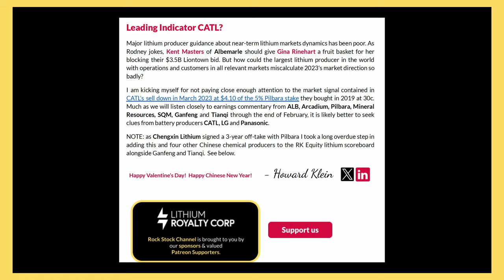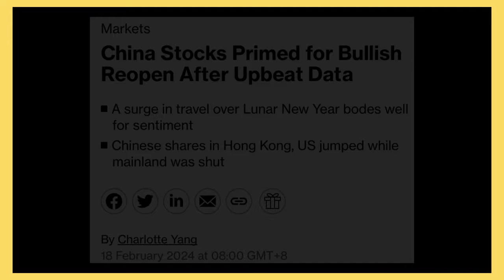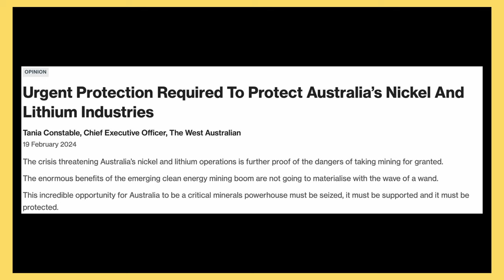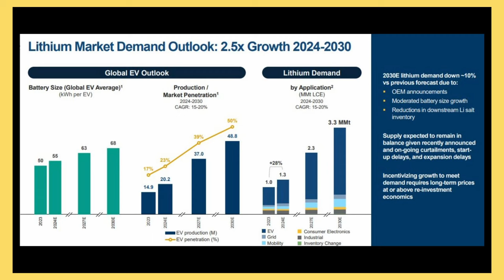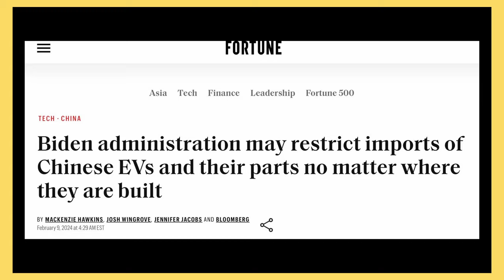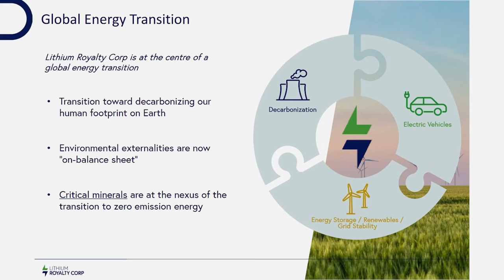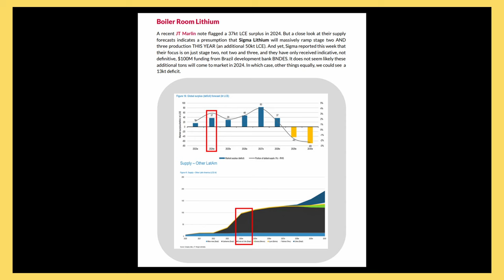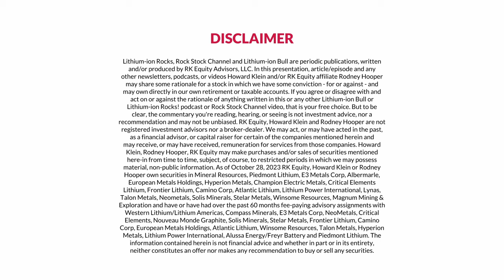Rock Stock Recap E9: Lithium Squeeze Box?!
INDEX:
00:00:00 - Introduction

00:02:05 - Albemarle's Misreading of the Market
[CATL, Albemarle]

00:04:35 - Bloomberg Article pn Chinese Economy's Impact on Lithium Market
[CATL]

00:07:41 - RIU Conference Echoes Optimism Despite Lithium Market Sell-Off

00:17:01 - Market Focus Shifts to Supply Adjustments for Lithium Pricing Boost

00:23:29 - Surge in Lithium Projects Draws Funding
[Sigma]

00:33:02 - Lithium Industry M&A Activity in Western Australia

00:38:51 - Future Lithium Price Trajectory and its Impact on Company Valuations